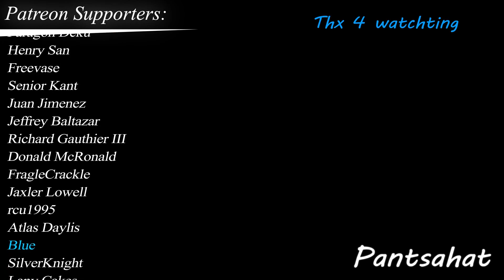Master Chief gets Robbed at his Sleepover Sub Español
El jefe maestro y astolfo estaban teniendo una fiesta de pijamas con los chicos; cosas que hacen los colegas. Cuando se dieron cuenta que su condominio fue asaltado. ¿Y donde queda ese condominio? En una socidedad, por supuesto.

salió apenas ayer, así que puse todo mi esfuerzo para poder traerselos hoy. uwu que tengan buen dia

Broma a mi mejor amigo *!!!SALE MAL!!!* "Le robo las cosas y se lo cree!" final inesperado😱😱😱